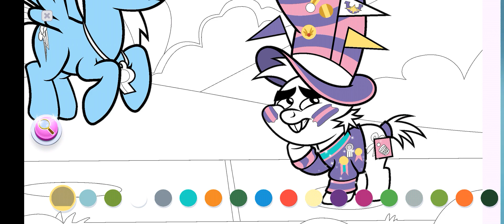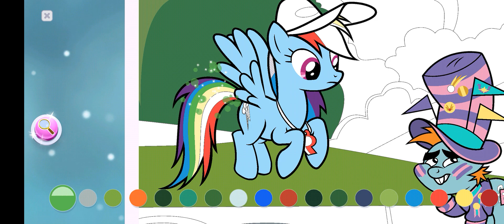My Little Pony Color By Magic 195 Part